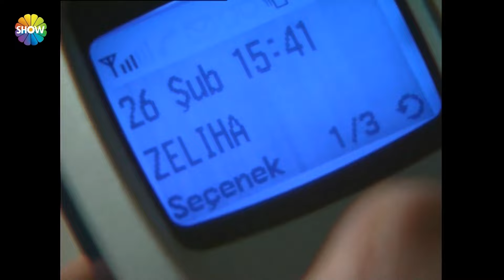زليخة أخذت حماماً! | امرأة غريبة HD